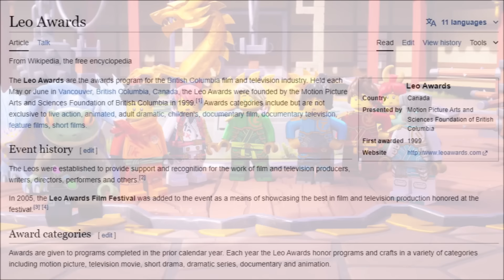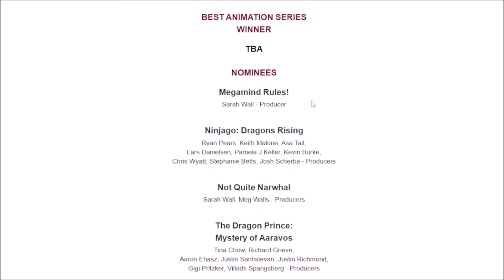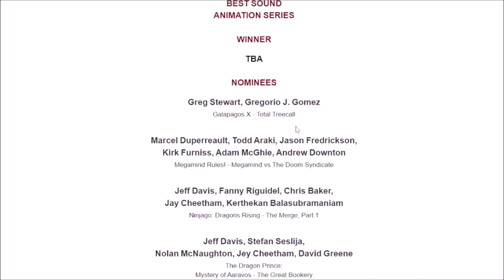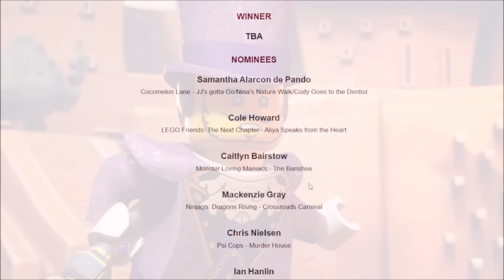GREAT News for Ninjago Dragons Rising! 🏆 Congratulations, Ninjago!